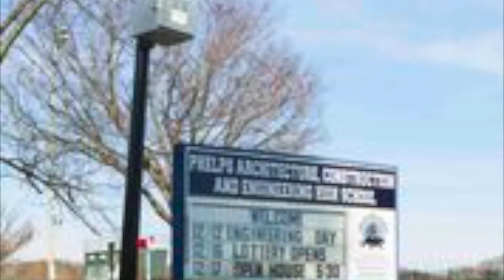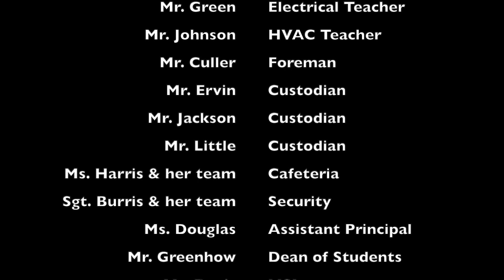Monday May 4 Appreciation Week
Thank you from admin team